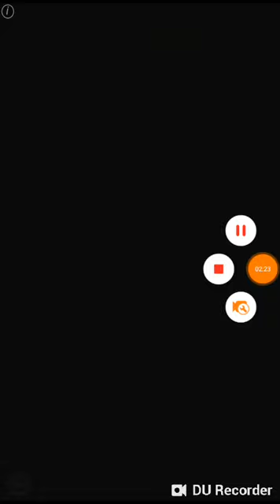Subway surf oynadım(rekor qırmağa çalışdım)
like atmağı unutmayın dostlar